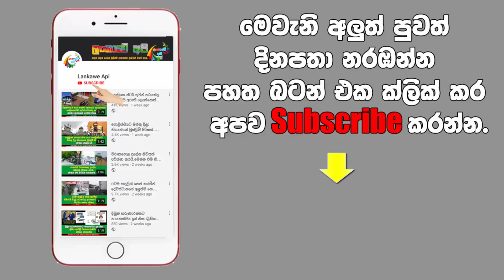මුළු දිවයිනටම ඇඳිරිනීතිය පනවයි.මෙන්න ක්‍රියාත්මක වන වේලාවන්.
සම්පුර්ණ විස්තරය මෙන්න.